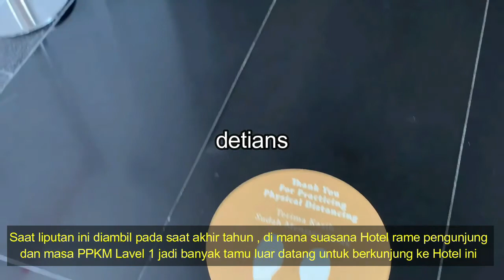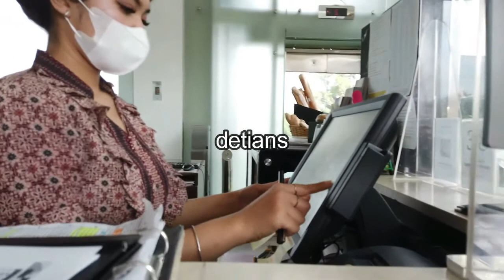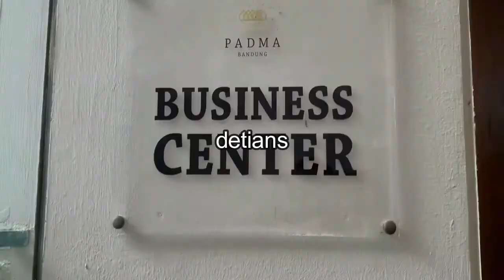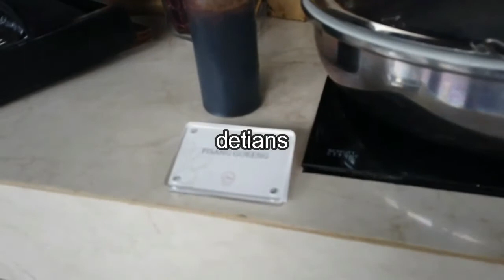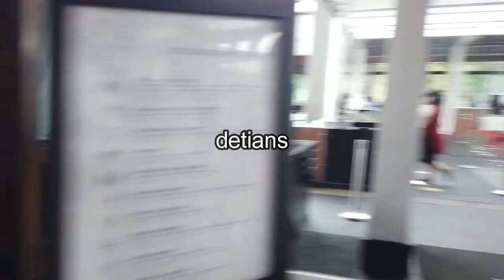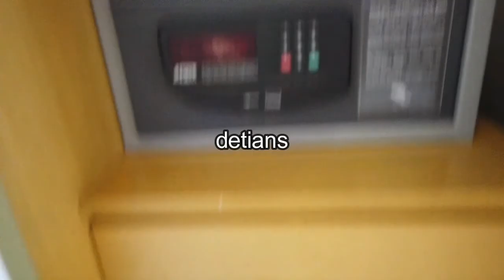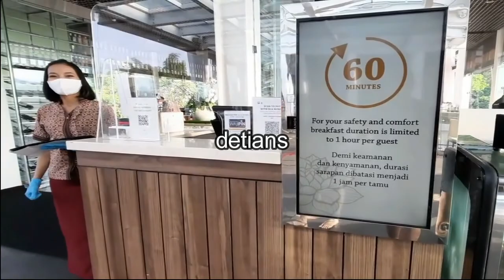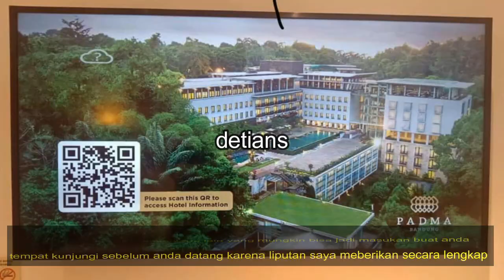PADMA HOTEL II BANDUNG II PPKM II AKHIR TAHUN II NEW NORMAL II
Hotel ini sebagian sudah tau serta mengunjungi , tapi anda tau Hotel ini sudah banyak pembahruan serta sejarah tentang ke pemilikan , untuk lebih jelas tonton sampai habis liputan saya supaya anda tau semua secara jelas dan lengkap .makasih